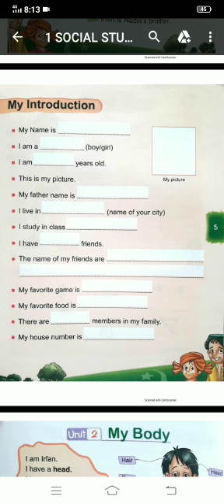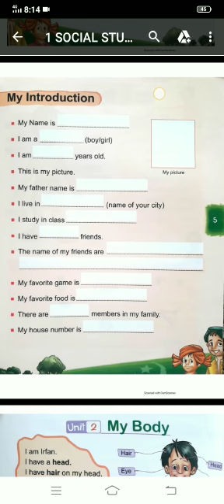1 SOCIAL STUDY OF MY PAKISTAN | CHP#1 PAGE#5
SOCIAL STUDY OF MY PAKISTAN GRADE 1 | TEACHER AZRA MA PAK STUDY